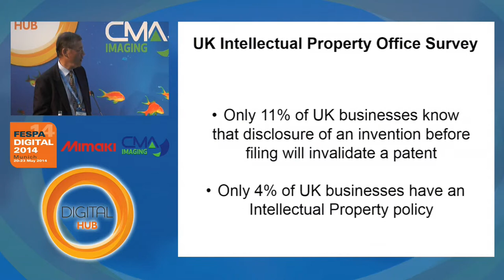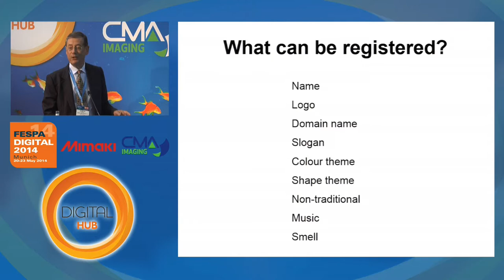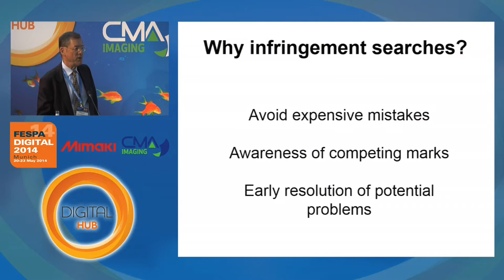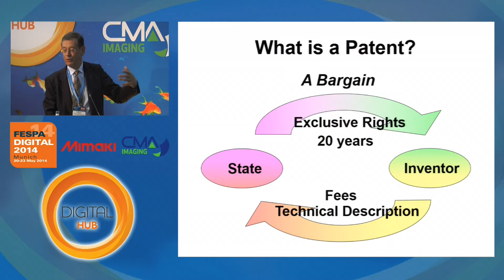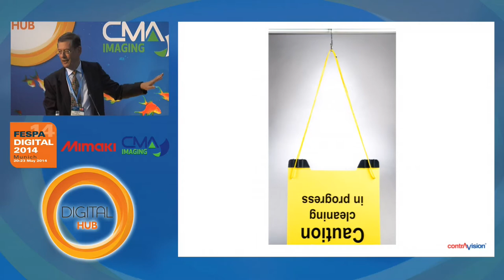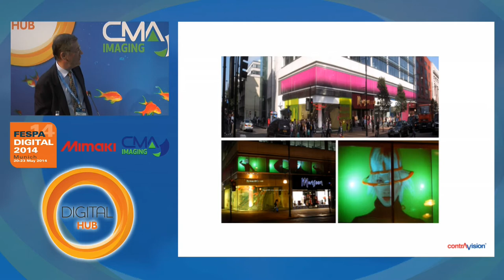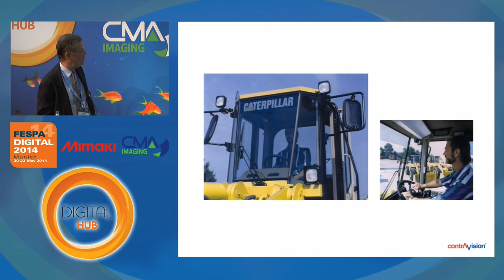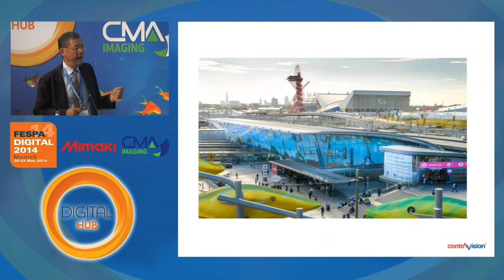Benefitting from Patents, Trade Marks and other Intellectual Property Rights (IPR)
Printers, sign makers, substrate manufacturers, equipment manufacturers and distributors can all benefit from creating and managing their own Intellectual Property. Patents, Trade Marks, Registered Designs and Copyright will be introduced with examples of how these Intellectual Property Rights can create profit and build value in every company.  With Roland Hill, MD of ContraVision, filmed at FESPA Digital 2014